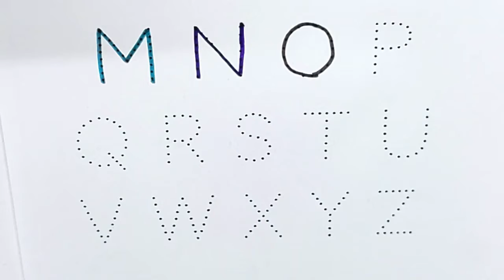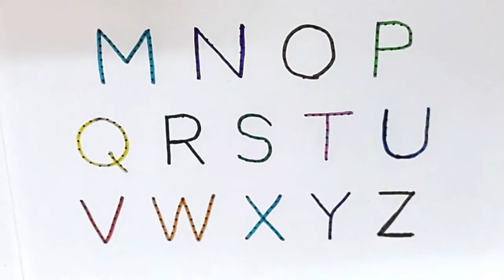그림자 점선을 따라서 물감과 붓으로 알파벳 M부터 Z까지 따라 그리기 색칠하기 | Alphabet song